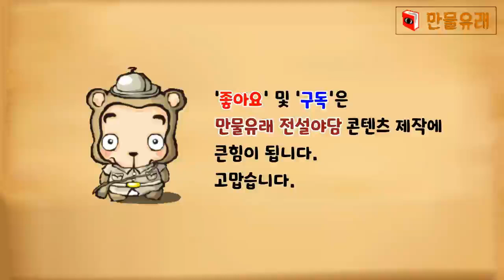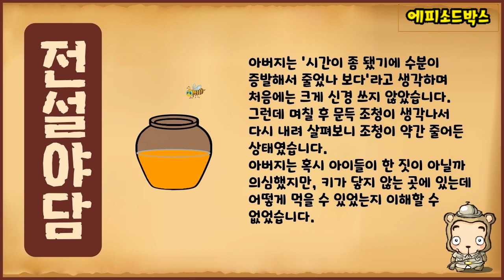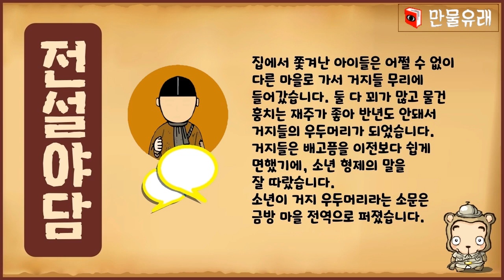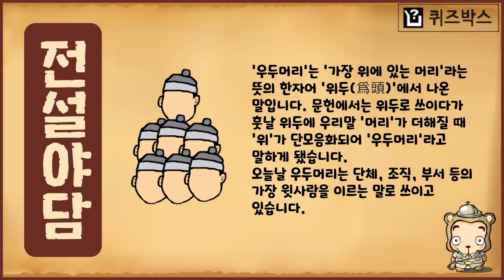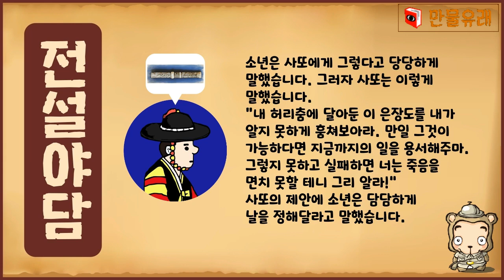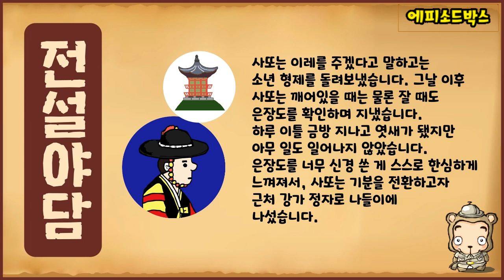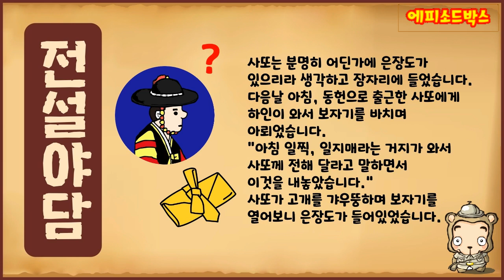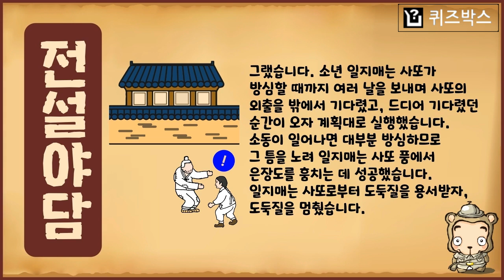[전설야담 246] 거지 대장 일지매 [옛날이야기] 7월 16일 0716 [만물유래] 우두머리 [단어 어원]